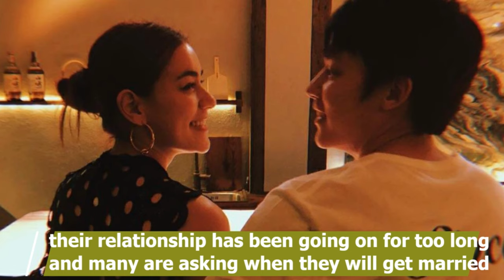Mark Prin and Kimberley Anne Woltemas "LOVE STORY"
In this video you will know how the love story of Mark and Kimmy and their adventure as a couple.Check it out and tell me in the comments what you can say.

Video by Wowa84 from Pixabay
Video by Peggy und Marco Lachmann-Anke from Pixabay

Hope You Like This Video and If you Like this video